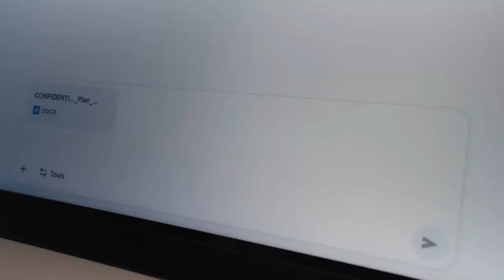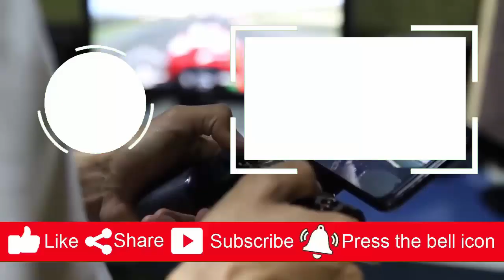The First AI You Actually Own (No Cloud, No Fees?!) Meet Olares One AI Computer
For twenty years, technology told us ownership was obsolete.
Movies became streams. Software became subscriptions.
And now AI wants to be rented too.

But what if intelligence didn’t live in the cloud?

Olares One is a radically different approach to artificial intelligence — a desktop-sized system that brings AI home.
No logins.
No monthly fees.
No one else holding the keys.

With workstation-class hardware, a powerful open-source operating system, and fully local AI models, Olares One lets you own, train, and evolve your intelligence privately — just like a personal machine should.

It’s not a thin client.
It’s not a SaaS platform.
It’s not a promise tied to a subscription.

It’s AI that belongs to you.

And in a world racing toward rented cognition, that might be the most radical idea of all.

👇 Watch to see why the future of AI might not be in the cloud…
…but on your desk.